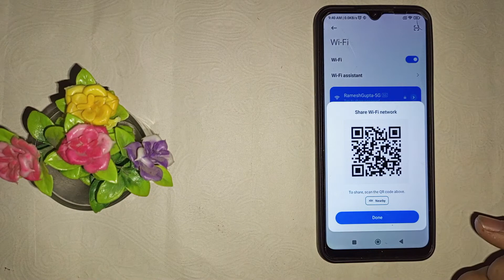How to connect wifi with QR code in Redmi 8A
scan qr code in redmi 9i |  how to scan wifi qr code in redmi note 8 |  how to connect wifi with scan qr code in redmi 9i |  how to connect wifi with
scan qr code in redmi 8i